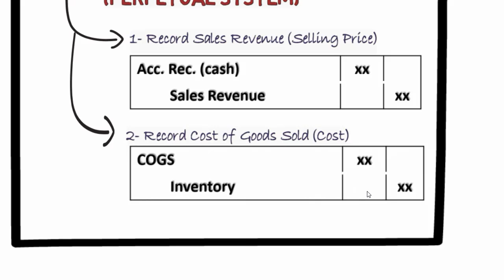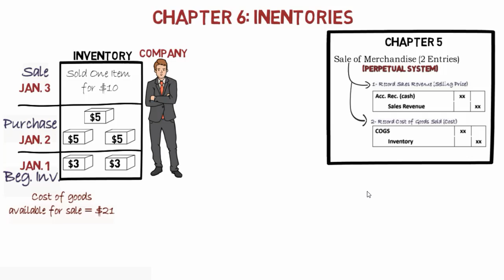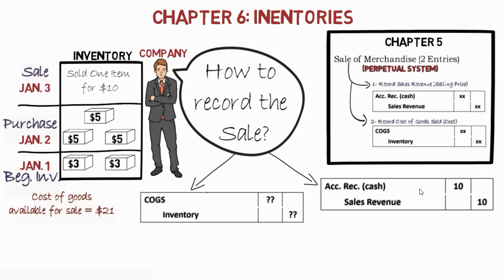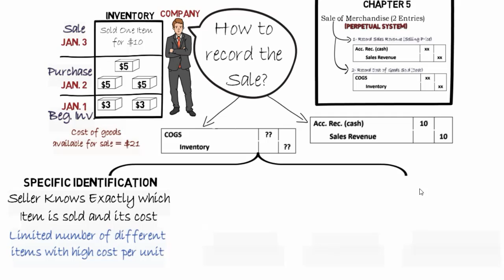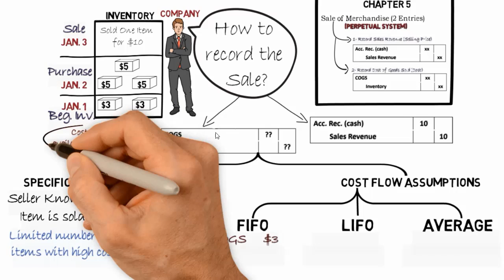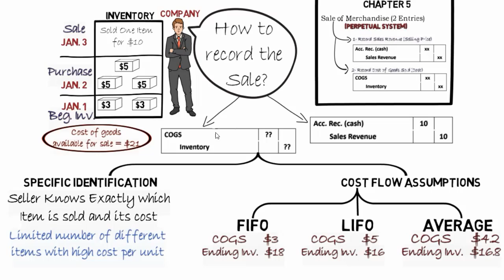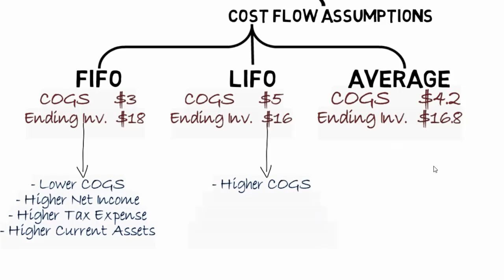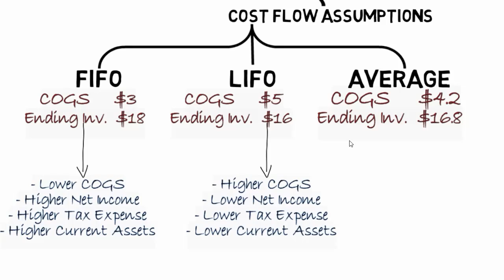1- Chapter 6: مقدمة عن طرق تحديد تكلفة المخزون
Chapter Six: Inventories
Introduction مقدمة عن طرق تحديد تكلفة المخزون
Book: Accounting Principles - Weygandt, Kimmel, Kieso